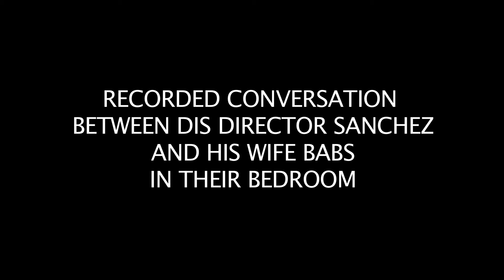Candid Recording of the DIS Director